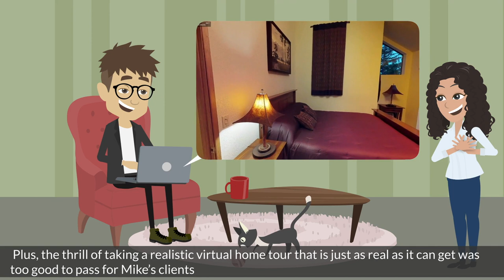3D Virtual Tour - SD Media Group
Can you sell a listing with NO open house
in this PANDEMIC ? 🌎 📉

Your guess is right. is doing the 3D Virtual Tour. ✅

"With the help of technology, we are adapting as quickly as we can to continue to get people into homes." 🔑

And I'm sure you do not need to be convinced to do the 3D
Tour.  Because you know it is the right tool in this Pandemic .

BUT, I will still give you the facts: 💡

According to the 2019 NAR and Matterport, a leading provider of 3D tour technologies, recently found that properties that are marketed with virtual tours generate:

   - 40% more clicks
   - 95% more phone inquiries
   - 65% more email inquiries
   - 49% more qualified leads

So, In this Pandemic, 🌎

A more informed and a cautious buyer will save themselves, and their real estate agent valuable time ⏱ by seeing the house in a 3D virtual tour. And filtering out homes they aren’t interested in from their own couch 🛋

%50 OFF on your next 3D tour listing, 💵 if you book today with
 SD Media Group 🚀{ends 7-1-2020}